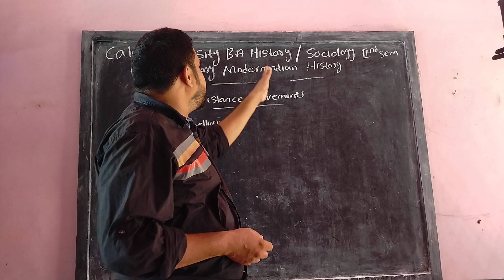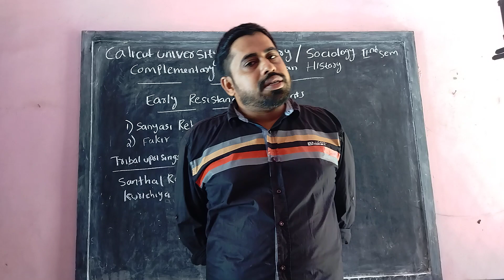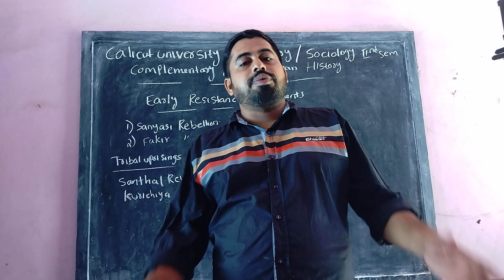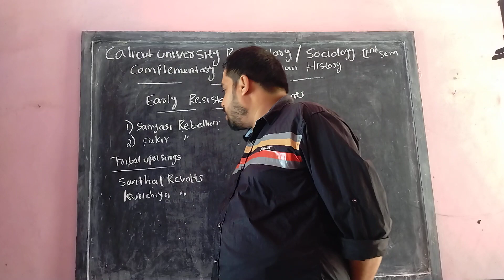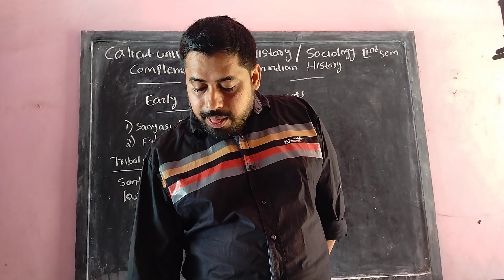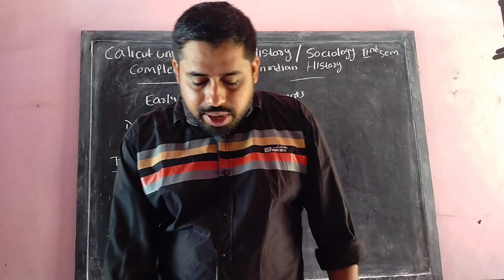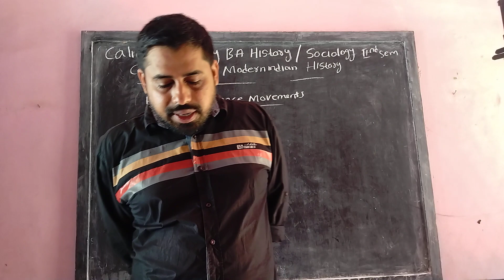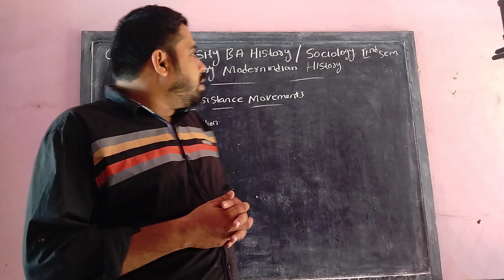CALICUT UNIVERSITY BA HISTORY /SOCIOLOGY COMPLEMENTARY. EARLY RESISTANCE MOVEMENT MODULE 1